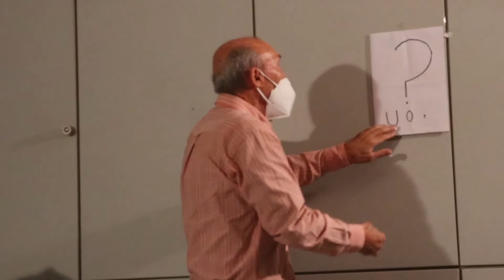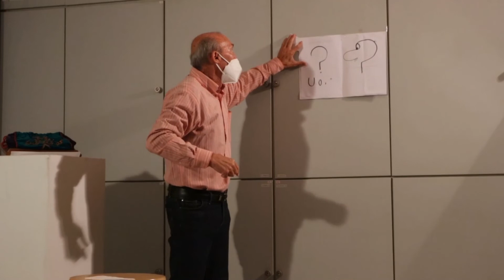"Por qué sí y por qué no", cuento de Félix contado por él mismo.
Cuento contado por Félix para la sesión del Club de los Cuentistas de Algorta-Getxo (Bizkaia) el 12 de noviembre de 2021.